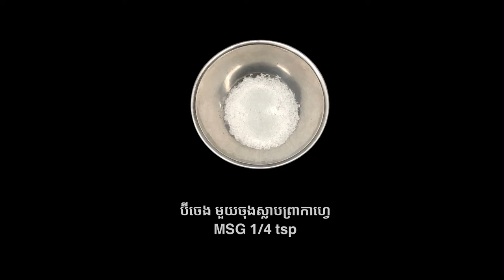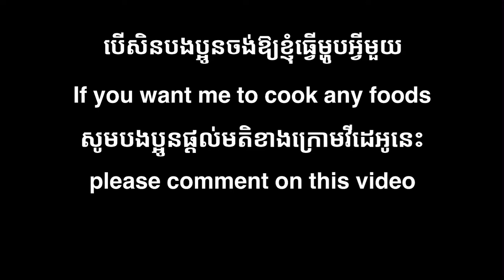How to Cook Stir Fry Kasim with Gingers | របៀបឆាខ្ញីសាច់ស្មាជ្រូក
នេះជាវិធីធ្វេីម្ហូបងាយៗដែលបងប្អូនអាចសាកល្បងធ្វេីនៅផ្ទះបាន។  សូមរីករាយទាំងអស់គ្នា!
This easy recipe, you may cook by yourself at home. Please enjoy!